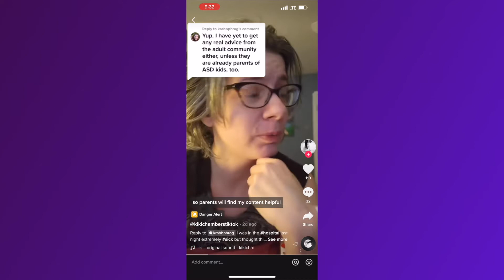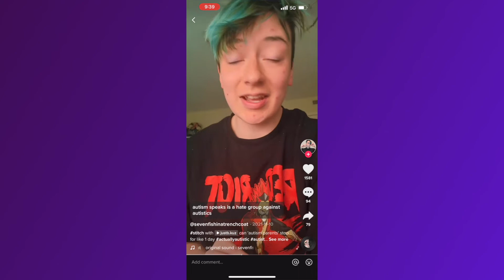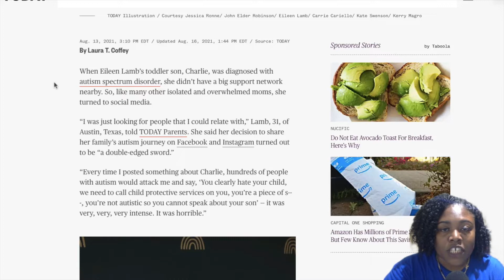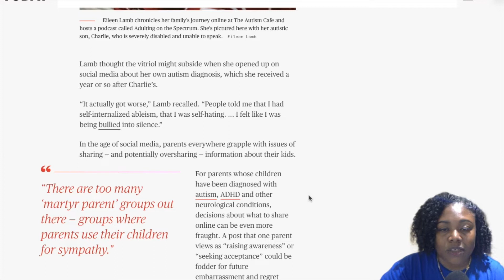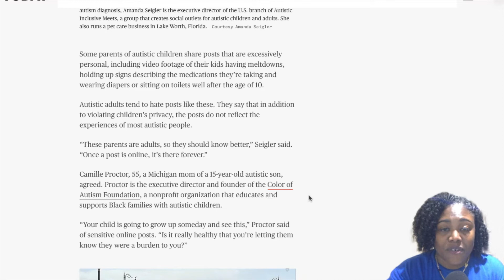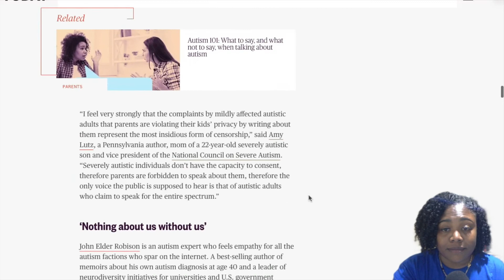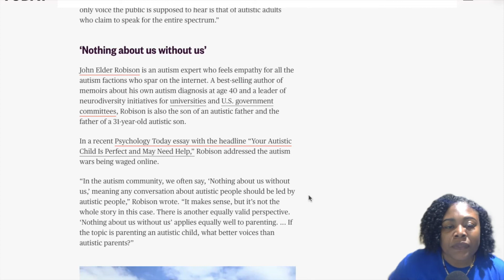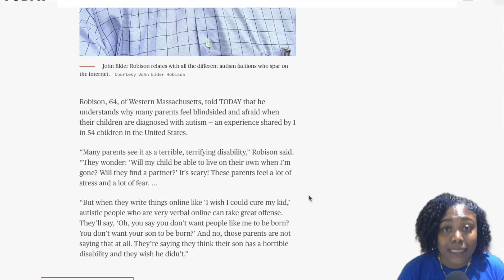''I Hate Autism Moms" 🤔 PRT 2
Why there's a war between parents of children with autism and autistic adults?
As moms and dads try to find community online, autistic teens and adults are watching — and weighing in.

!SOCIAL MEDIA!